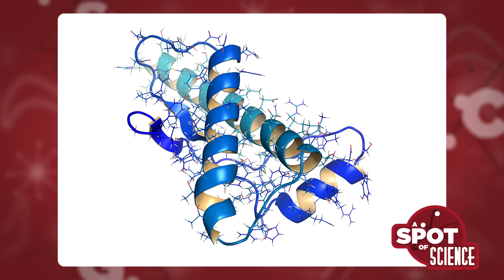A Spot of Science: Ep. 6 - Human Mad Cow Disease | Rooster Teeth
The wild effects of eating brains, "Why is terminal velocity a thing?" and more. Gus Sorola challenges Chris Demarais and evolutionary biologist Sally Le Page with some of the quirkiest science questions submitted by viewers.

About Spot of Science:
Viewers ask their craziest science questions, then it’s up to Gus Sorola and Chris Demarais to match wits with evolutionary biologist Sally Le Page in search of an answer. No science theory is too dumb, but someone on this panel probably is. (It's Chris.)